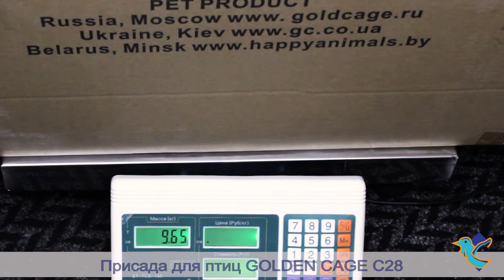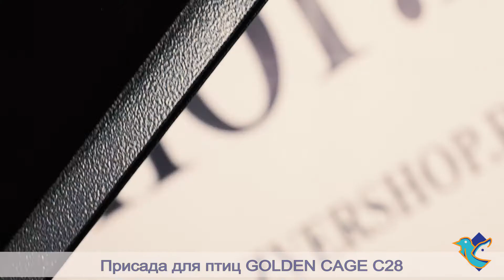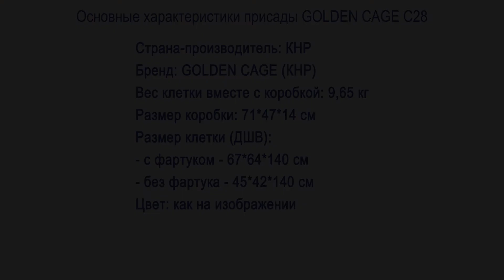Присада C28 для птиц Golden cage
Присада C28 – это оригинальная металлическая конструкция, предназначенная специально для выгула мелких и средних птиц, например, канареек, волнистых попугаев, амадин и других птиц.

Присада выполнена из высокопрочной стали; конструкция покрыта экоэмалью черного цвета.

В комплее присады C28: толстая жердочка - 1 шт., качелька - 1 шт., глубокие металлические кормушки – 2 шт., лесенки.

На подвесном модуле можно расположить все любимые вещи Вашей птицы: игрушки, веревочные лесенки, зеркала и даже лакомства.

Присада C28 имеет 4 надежных колеса для транспортировки.

Для быстрой уборки и защиты от мусора внизу присады находятся полочка для вспомогательного инвентаря и защитный фартук от мусора.

Габариты присады C28: 45*42*140 см.

67*64*140 см - размеры с защитным фартуком.

Габариты коробки: 71*47*14 см.

Вес: 9,65 кг.

Производство: Golden cage, Китай.